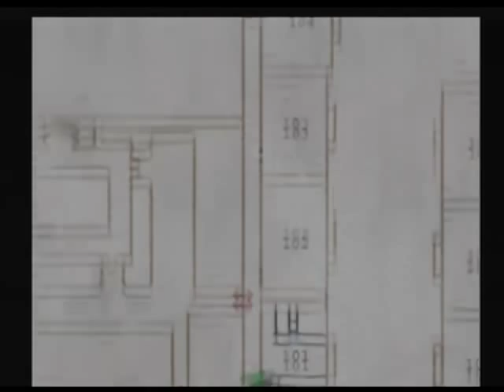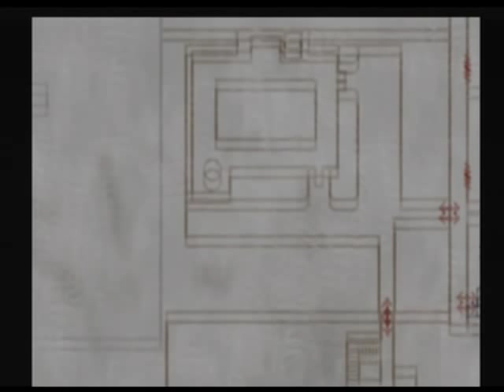Let's Play: Silent Hill 2, Part 3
James walks in on Pyramid Head's good time, and Eddie graces us with his presence.

I am offering pony commissions. See here for details

NOTE: This video was originally recorded in November of 2011, so a lot of the information in it (regarding Silent Hill HD Collection, etc.) is outdated.